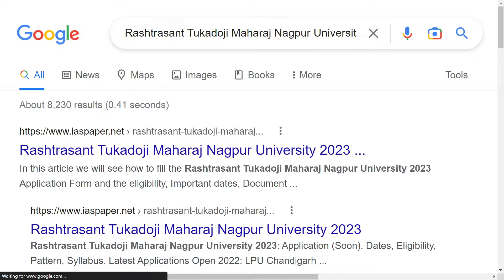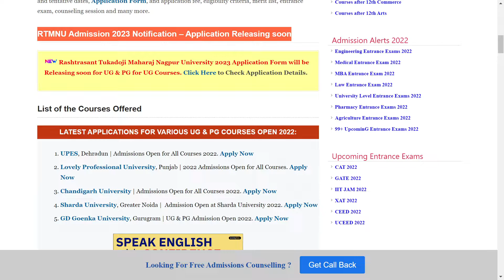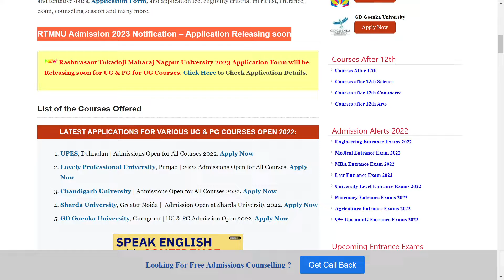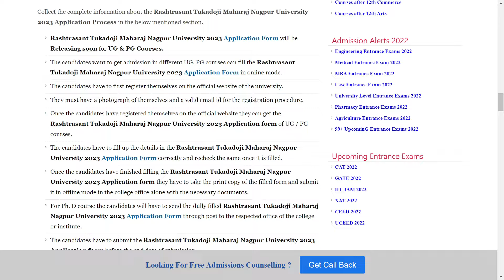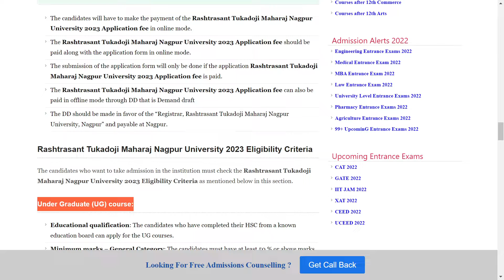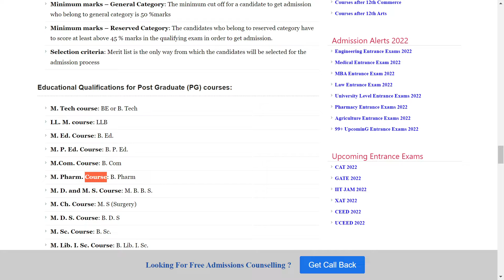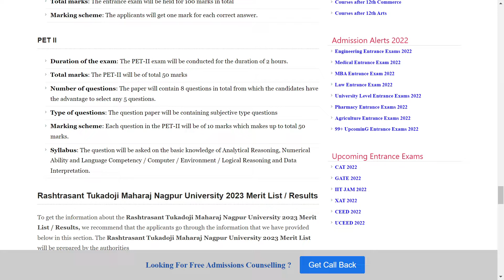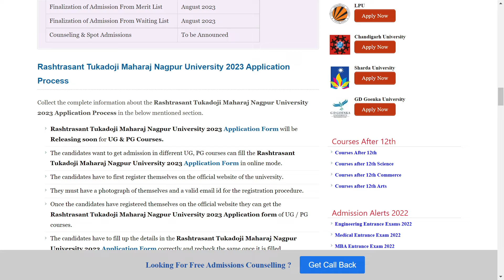RTMN University 2023 : Application (Soon), Dates, Eligibility, Pattern, Syllabus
Rashtrasant Tukadoji Maharaj Nagpur University 2023 Application Form will be Releasing soon for UG & PG Courses. In the year 1932, the Rashtrasant Tukadoji Maharaj Nagpur University was established by the official authorities.